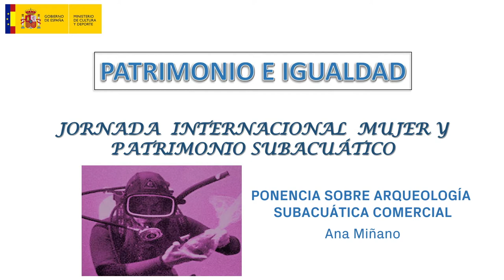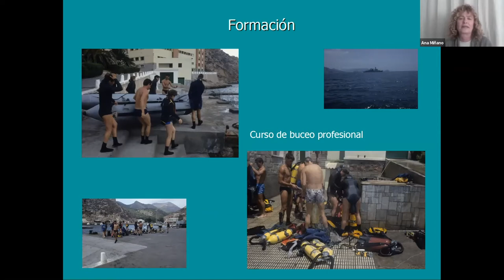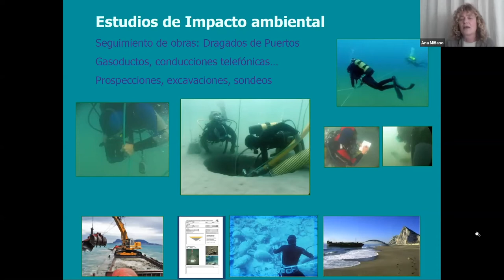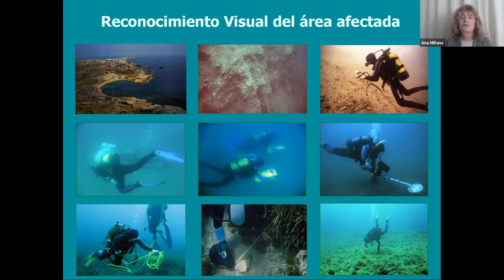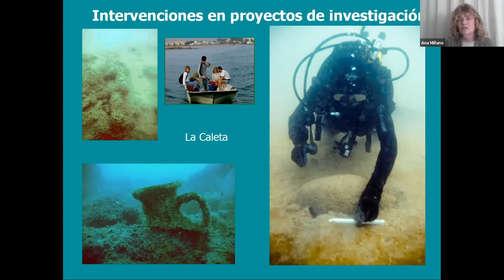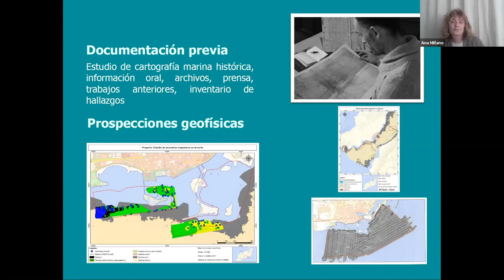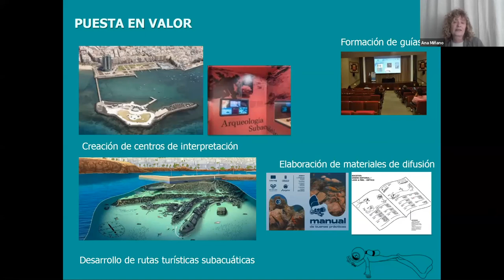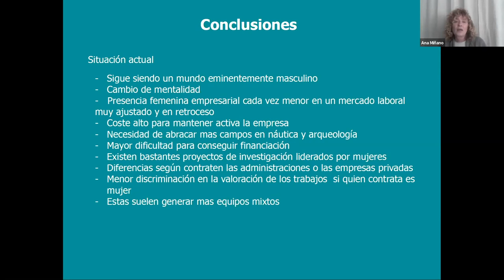La Arqueología Subacuática de Gestión: la perspectiva de la mujer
Ponente: Ana Miñano.
Visión personal de la ponente sobre la arqueología subacuática de gestión desde el punto de vista de una mujer, mostrando los cambios sociales y problemas por resolver.